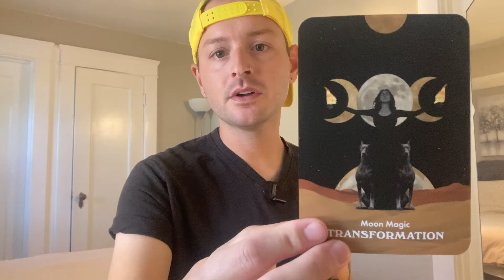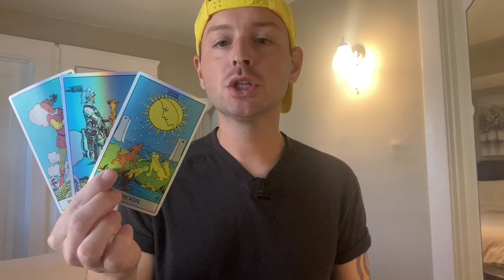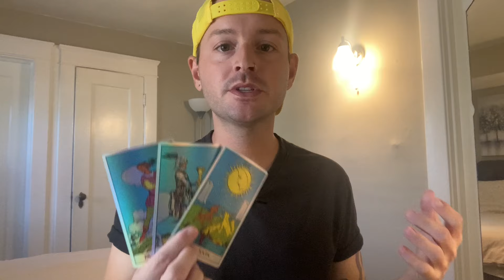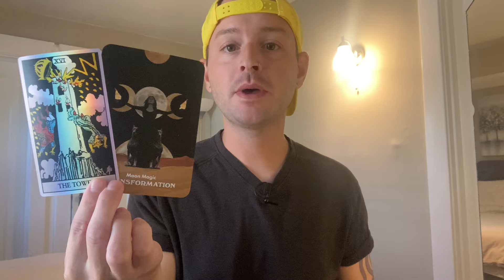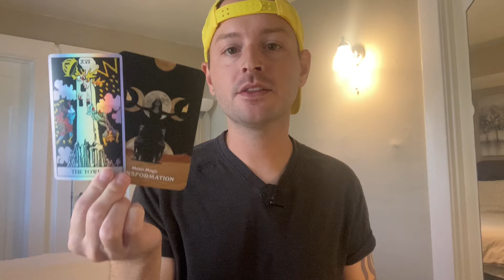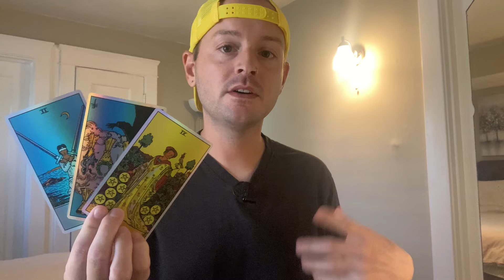DAILY TAROT - YOUR PATH IS TRANSFORMING! IMPROVEMENT IS THE NAME OF THE GAME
- 10 Card Reading - $100
- 5 Card Reading - $60
- 3 Card Reading - $40

If you want to send me stuff:
Justin Enos